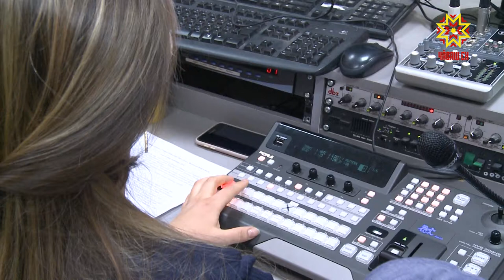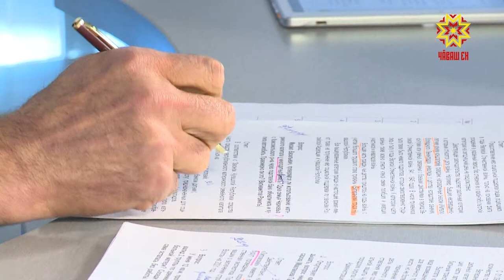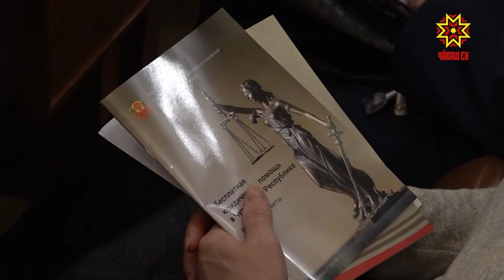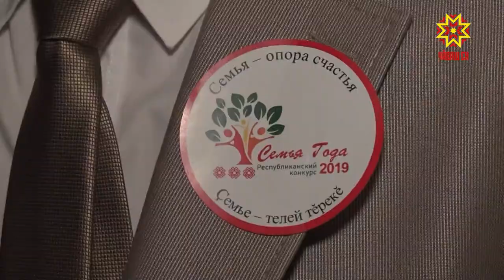Республика 04.12.2019 на чувашском языке. Вечерний выпуск